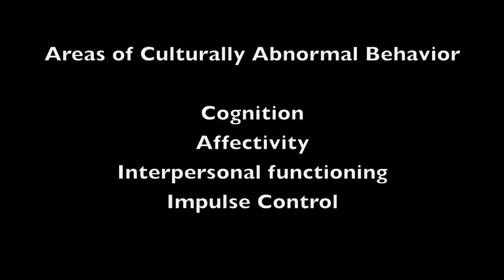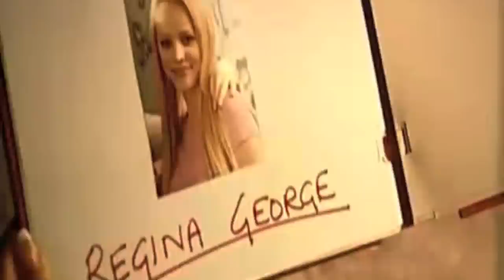Regina George - Histrionic Personality Disorder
This documentary, created by Stephanie Wills and Elizabeth Gentry, describes and demonstrates how Regina George from "Mean Girls" displays symptoms of histrionic personality disorder. This was created for Dr. Caleb Lack's "Abnormal Psychology" course at the University of Central Oklahoma.